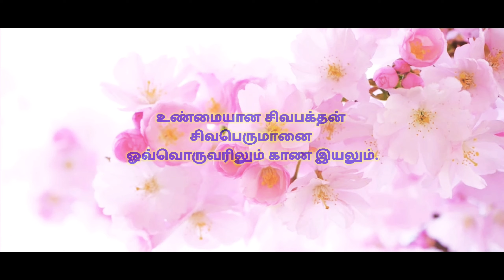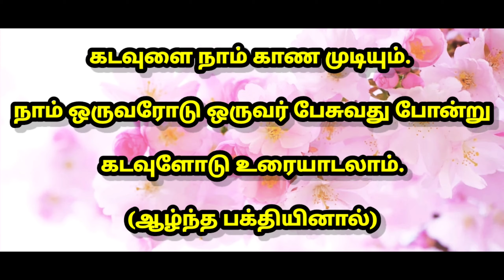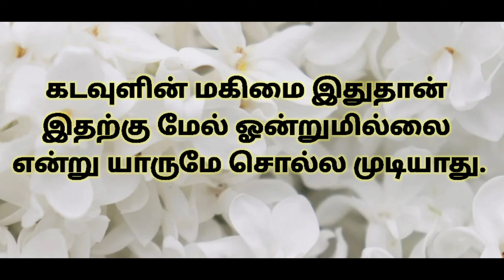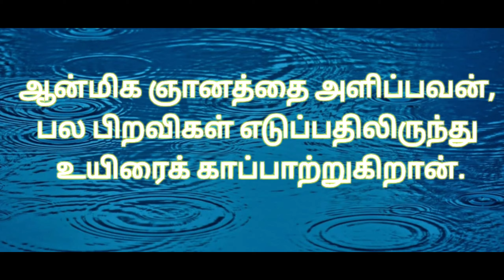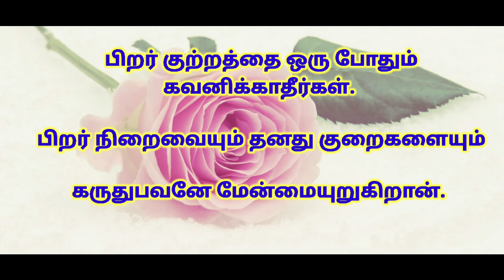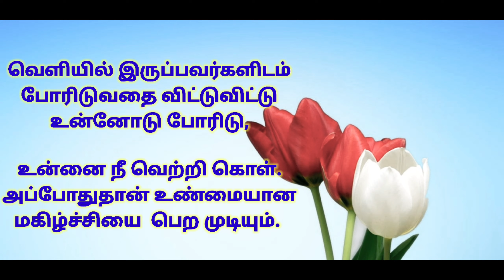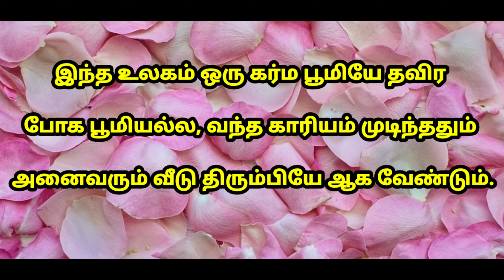aanmeegam tips tamil| ஆன்மிகம் அபூர்வ தகவல்கள்| favorite aanmeegam Thagavalgal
சர்வமும் சிவசக்தி மயம்
எங்கள் பதிவுகளை மேலும் காண
கீழ்க்கண்ட Link யை- Click செய்யவும்

திருச்சிற்றம்பலம்

Press  "BELL" 🔔 Button to get instant notification of our latest uploads in your mobile.